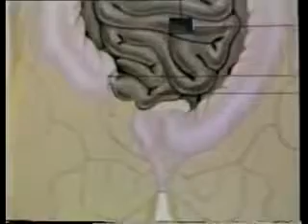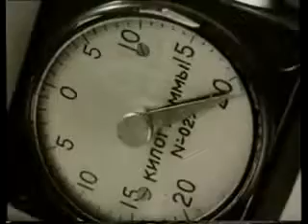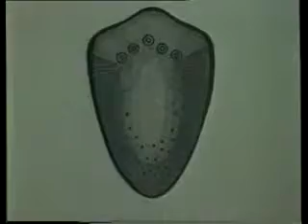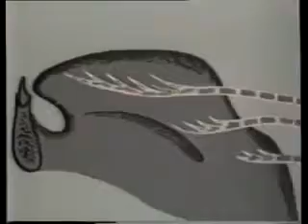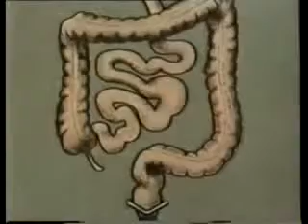Пищеварительная система человека